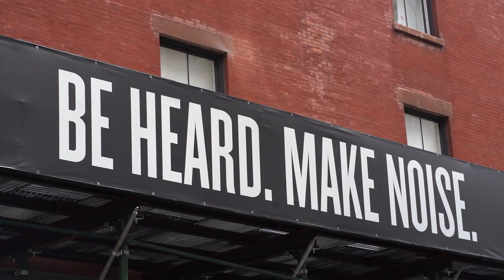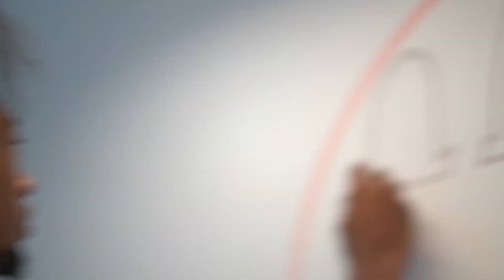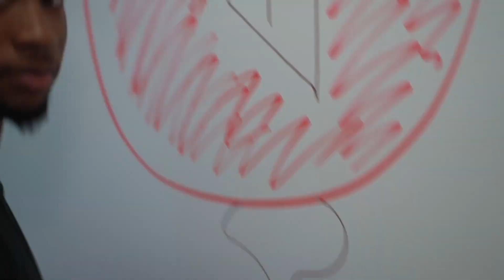Mercer Boyz Freestyle Compilation P1 | June 2022 | Mercer Boyz Podcast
Lease/Buy the Beats in this Video from Vivid Jay Store: vividjay.com

Listen to the  Mercer Boyz Podcast available on audio streaming platforms, released every Sunday at 7PM EST!